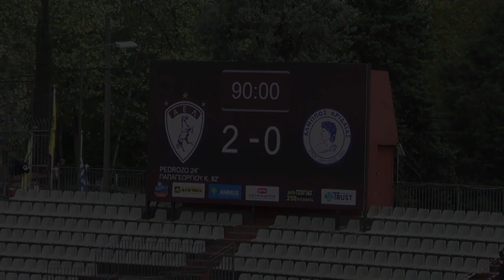2022-23: 21η αγωνιστική : ΑΕΛ - Αλμωπός Αριδαίας 2-0, 23.04.2023, στιγμιότυπα, λήψη από θύρα 4.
Β' Εθνική 2022-23 (Α' όμιλος)
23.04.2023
21η αγωνιστική : ΑΕΛ - Αλμωπός Αριδαίας 2-0 (1-0)
(Πεντρόζο (πεν.) 24', Κ.Παπαγεωργίου 82')

ΑΕΛ (Παν.Γκουτσίδης) : 67.Σουλούκος, 2.Καλουτσικίδης, 23.Μαϊδανός (74' 12.Κοσονού), 4.Ηλιάδης, 3.Γκοτζαμανίδης, 6.Πλέγας, 57.Αντράντα (74' 18.Θωμαϊδης), 88.Νικολιάς (74' 33.Μαυριάς), 9.Ογκμπόε (85' 74.Τσιριγώτης), 15.Πεντρόζο, 11.Νίνο (61' 8.Κ.Παπαγεωργίου).

Αλμωπός Αριδαίας (Γιώργος Τυριακίδης) : 88.Ντόκιτς, 32.Παρασκευάς (59' 77.Μανωλάκης), 56.Μακρυδάκης, 3.Τσιμπούκας, 5.Σουλιώτης, 6.Ασλαμπάλογλου, 74.Πέλκας (83' 9.Ταχματζίδης), 8.Πέττας, 79.Πατρινός (83' 14.Καρυπίδης), 36.Ρίβας (69' 7.Σουρνάκης), 11.Πόποβιτς (59' 33.Βασ.Παπαδόπουλος).

Γήπεδο : Αλκαζάρ ** Διαιτητής : Αλιάγας (Δυτ.Αττικής)  ** Βοηθοί : Μανούρας (Δυτ.Αττικής) - Βογιατζής (Καρδίτσας) ** 4ος διαιτητής : Βάτσιος (Δυτ.Αττικής).